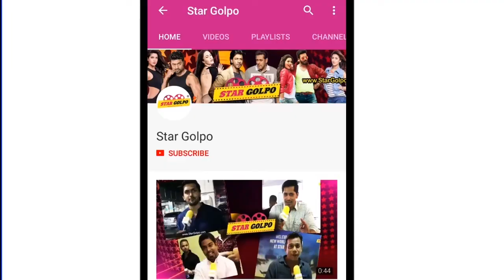RRR vs Others Bollywood Movies...Radhe, Pathan, Kgf, Radhe Shyam, Salaar etc Movies Can Beat RRR???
Here is the list of Upcoming Bollywood Movies 2020, 2021 with Release Dates & Latest Trailers for New Hindi Movies. However, the list might change depending on the change in the release date which is subject to changes as per the censor certification and also other professional adjustments. We are also covering latest bollywood movies who have already released and new movies releasing this week. Below is the Bollywood Movies 2020 calendar, this is an incomplete list and will be updated as the year goes by. We now bring you all the important cast information, official trailers and all major stars like Ranveer Singh, Ranbir Kapoor, Shahrukh Khan, Salman Khan, related information on this page itself.

Here is also the list of  Upcoming Bollywood Movies 2021 with Release Dates & Latest Trailers for New Hindi Movies. This list is subject to changes as it depends on censor certification. We are also covering latest bollywood movies who have already released in 2021 and new movies releasing this week

Below is the Bollywood Movies 2021 calendar this is an incomplete list and will be updated as the year goes by. We now bring you all the important cast information , official trailers and all major stars Shahrukh Khan , Salman Khan , Aamir Khan related information on this page itself.